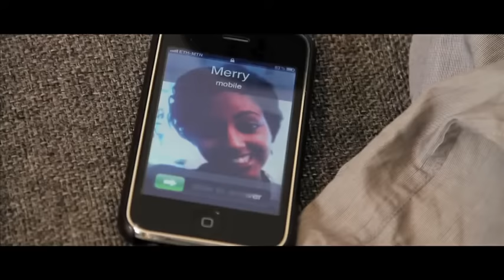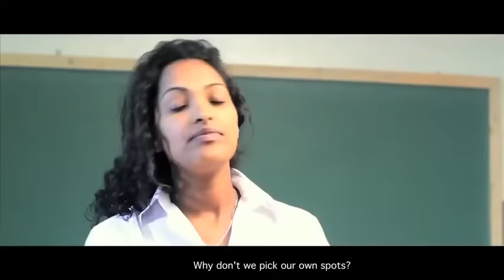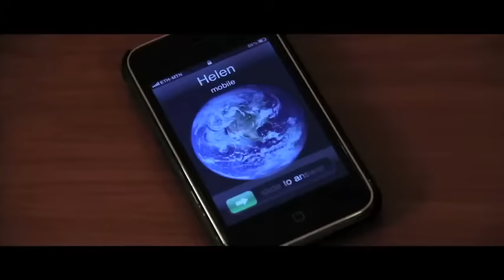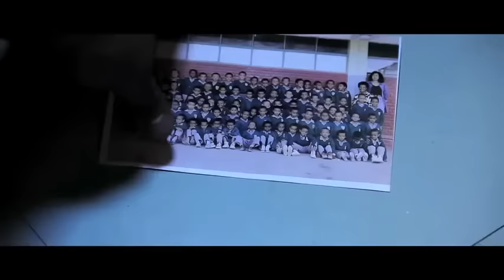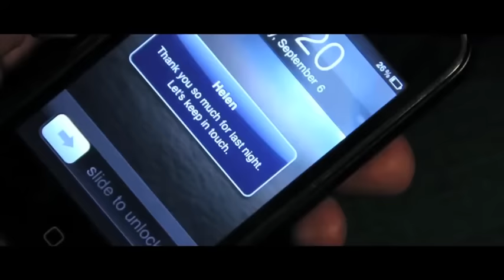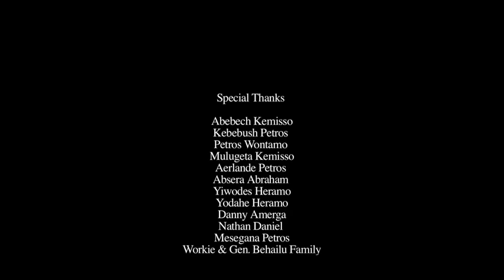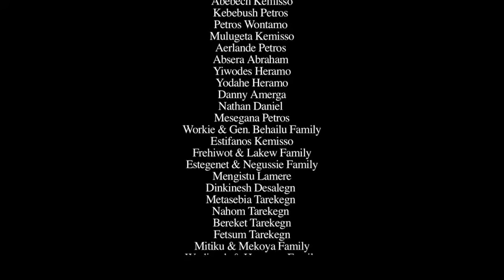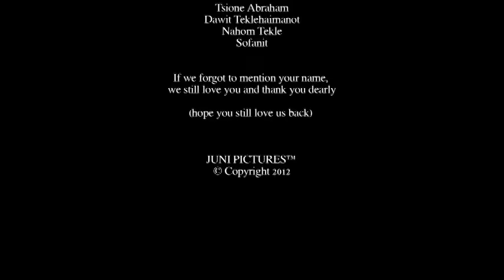leneleyay Ethiopian new film 2020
ሰብስክራይብ በማድረግ ቤተሰብ ሁኑ

63,755 views         1.2K           70          Share        Save          Report

የፍቅር ጥግ,gemza